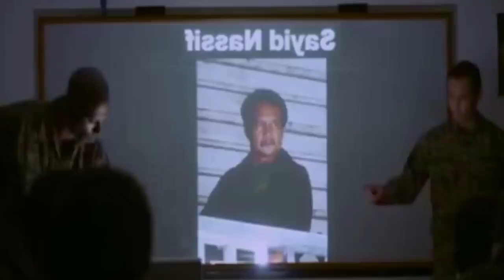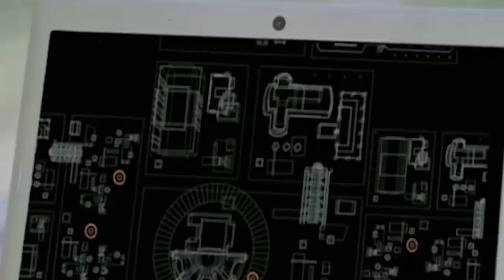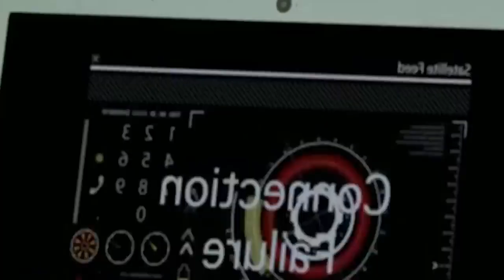فرقة جنود خارقة بشجاعة خرافية بتقضي ع ثلاث عصابات دولية وبينقذوا 10 الاف رهينة من الموت|ملخص فيلم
ملخص فيلم Roger Corman's Operation Rogue 2014
movie review
ملخص فيلم
أفلام
فيلم
مسلسل
مراجعه
قصص
ملخص مسلسل Son Of A Gun
فيلم رعب
أفلام رعب
أفلام الزومبي
الخلاصة
نهاية العالم
افلام اكشن
افلام 2021
افلام العيد
افلام خيال علمي
ملخص فيلم
تلخيص فيلم
قصة
افلام الفضاء
افلام
افلام الزومبي
فيلم نهاية العالم
دمار الارض